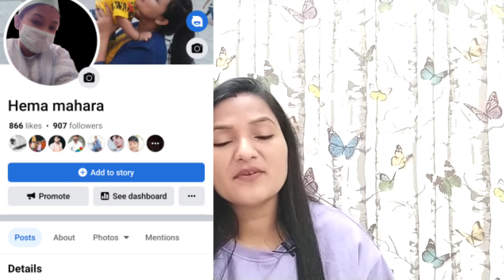Pregnancy mai Indirect Coombs Test (ICT) kab karwana chaiye? ICT during Pregnancy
Today Topic: Pregnancy mai Indirect Coombs Test (ICT) kab karwana chaiye? ICT during Pregnancy ||

Ghar par PREGNANCY TEST kaise kare?

my Another Channel Link's:

"Mommies Help"